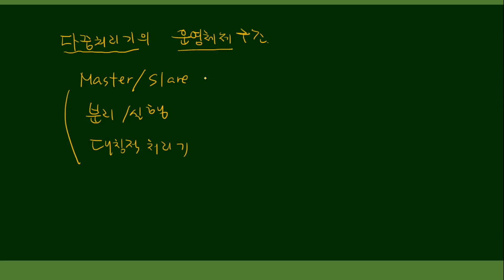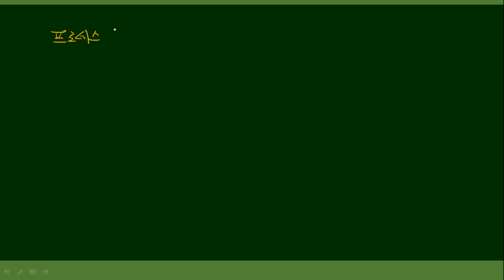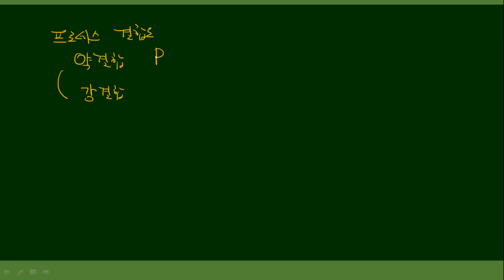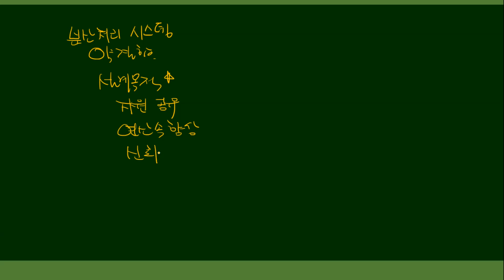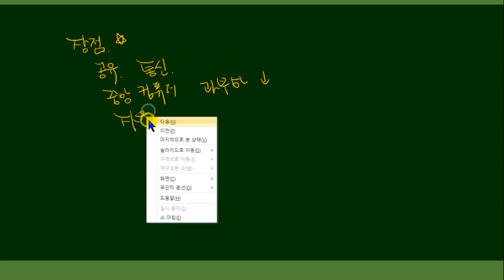[더배움] 2020 계리직 컴퓨터일반 이론 제34강 분산운영체제 p158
2020 최신 이론, 요약, 문제풀이 첫강부터 완강까지 모두 무료로제공합니다.